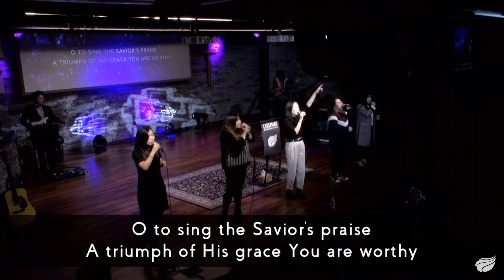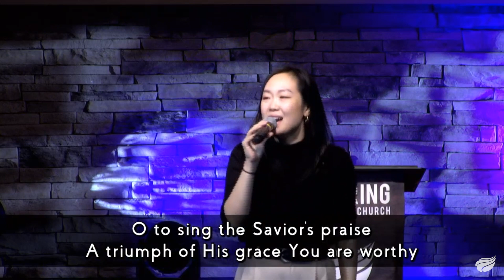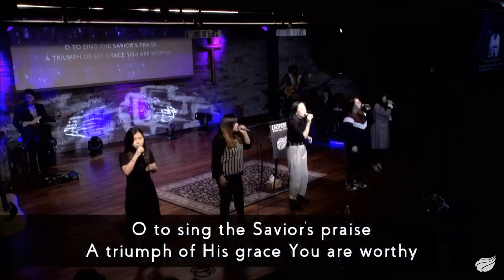1000 Tongues- Lifespring Worship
"1000 Tongues" led by Lifespring Worship during one of our Sunday services